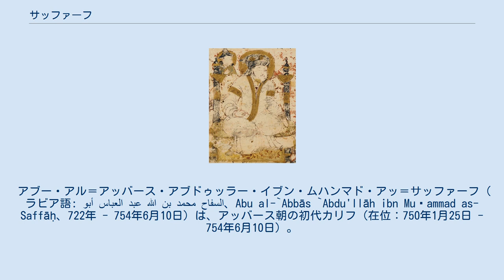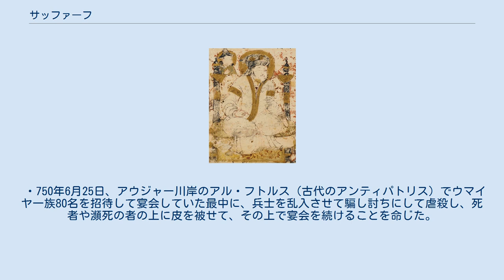サッファーフ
アブー・アル＝アッバース・アブドゥッラー・イブン・ムハンマド・アッ＝サッファーフ（アラビア語: أبو العباس عبد الله بن محمد السفاح‎、Abu al-`Abbās `Abdu'llāh ibn Muḥammad as-Saffāḥ、722年 - 754年6月10日）は、アッバース朝の初代カリフ（在位：750年1月25日 - 754年6月10日）。
 通称（クンヤ）はアブー・アル＝アッバース（Abu al-`Abbās）。
称号（ラカブ）のサッファーフ（as-Saffāḥ）は「惜しみなく注ぐ者」「財を与える者」を意味し、即位の時に行ったフトバ（説教）に由来する。
また、サッファーフという言葉には「血を流す者」という意味もあり、サッファーフが大規模な粛清を行ったこと、ウマイヤ家の残党狩りに熱心だったことから、そうしたラカブが付けられたとする説もある。
 即位後にサッファーフは内外の敵から勝利を収め、跡を継いだ兄マンスールによる国家体制構築の基盤を作り上げた。
しかし、国家は安定した状態に置かれていたとは言い難く、北方の領土はしばしばビザンツ帝国の攻撃に晒されていた。
 アブー・アル＝アッバースは、アッバース家の家長ムハンマド・イブン・アリー・イブン・アブドゥッラーフと、ハーリス家のライタ・ビント・ウバイドゥッラーの子としてヨルダン南部のフマイマ村で誕生した。
アブー・アル＝アッバースの前半生は不明確である。
 743年にムハンマド・イブン・アリー・イブン・アブドゥッラーフは没し、彼の跡を継いだ長子でアブー・アル＝アッバースの兄にあたるイブラーヒームはウマイヤ朝打倒の運動を開始した。
ホラーサーン地方に派遣されたダーイー（宣教師）のアブー・ムスリムは現地で蜂起し、ホラサーニーと呼ばれる軍隊を率いてイラクに向けて進軍した。
748年にウマイヤ朝によってイブラーヒームが投獄された後、アブー・アル＝アッバースは兄のアブー・ジャアファルをはじめとする親族とともにイラクのクーファに避難する。
 749年9月にホラーサーンの革命軍はクーファに入城し、誰が新しいイマーム（指導者）となるかが問題になる。
シーア派の要人アブー・サラマはシーア派の人物をカリフに選出することを望んだが、アブー・サラマらホラーサーンの革命軍はアブー・サラマに先んじてアブー・アル＝アッバースをカリフに推戴してバイア（忠誠の誓い）を行い、アブー・サラマもやむなくアブー・アル＝アッバースの即位を認める。
アブー・アル＝アッバースの即位の経緯については、四代目正統カリフ・アリーが伝えた「黄色の書」にまつわる異説がある。
アブー・アル＝アッバースの父ムハンマドが保管していた「黄色の書」にはアッバース革命における出来事が正確に予言され、クーファ制圧後に「黄色の書」を確認した将軍ハサン・ブン・カフタバは、初代カリフとなる人物が持つ「カリフの徴」をアブー・アル＝アッバースの背中に見つけたため、ただちにバイアが行われたといわれている。
「黄色の書」にまつわる逸話はアブー・アル＝アッバースを預言者ムハンマドになぞらえるための後世の創作であり、アッバース革命が武力による簒奪ではなく神の意思に基づいたものと仄めかす意図があったと考えられている。
 11月28日、アブー・アル＝アッバースはクーファの金曜礼拝で行ったフトバ（説教）で革命に協力した人間に褒賞を約束し、フトバの中で自らを「サッファーフ」と称した。
長幼の序列がないイスラームの戒律では相続などの法的場面において兄弟は平等に扱われ、兄のアブー・ジャアファルがベルベル人の女奴隷を母に持つためにアブー・アル＝アッバースがカリフに選ばれたと考えられている。
また、アブー・ムスリムらが剛毅なアブー・ジャアファルよりもアブー・アル＝アッバースの方が制御しやすいと判断したために、彼をカリフに選出されたと推測する意見もある。
 サッファーフが即位した時点では、イラクはアッバース朝の支配下に入ったが、シリアはいまだにウマイヤ朝のカリフ・マルワーン2世の支配下に置かれていた。
また、イベリア半島、北アフリカ、オマーン、シンドにはアッバース朝の権威は行き届いておらず、イラクにおけるウマイヤ朝の拠点であるワーシトは頑強に抵抗を続けていた。
サッファーフはクーファ郊外に軍事基地を設置し、クーファに集まった各地の人々はサッファーフに忠誠を誓った。
力をつけたサッファーフはマルワーン2世の攻撃を行う人物を...